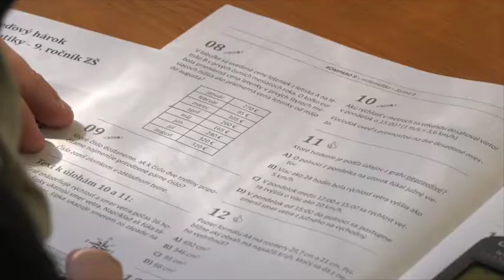Rýchle správy 20.11.2019